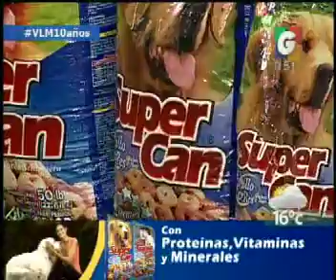Super Can - VLC